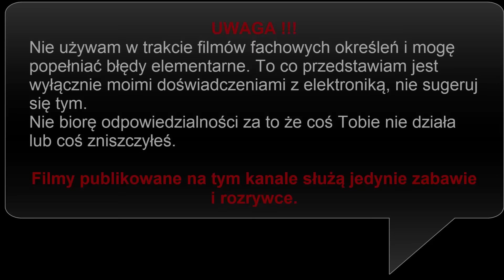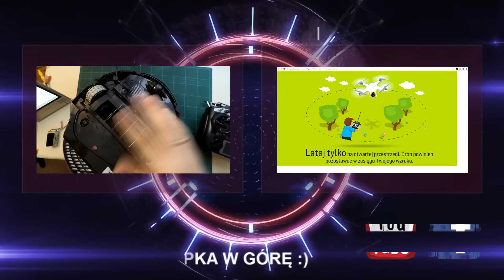eBay - Niespodziewany "gość" - ŻÓŁTA KOPERTA - #41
Seria w której będę otwierał żółte koperty i testował ich zawartość. Są to przesyłki z głównie z chin zakupione przez ebay z darmowo przesyłką. Podzespoły jak i urządzenia są dużo tańsze niż na rodzimym rynku ale nigdy niewiadome co będzie w paczce. Mam nadzieje że ta seria przypadnie Wam do gustu. Są to luźne nagrania  z mojego biurka :)